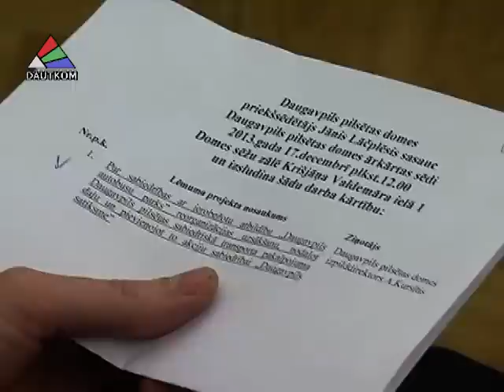«Прошу слова»: реорганизация общественного транспорта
Смотрите нашу новую рубрику «Прошу слова». Речь в ней пойдет об реорганизации двух крупных муниципальных предприятий. Сотрудники автобусного парка обеспокоены переменами. Сохранят ли они свои рабочие места и социальные гарантии? И зачем нужна эта реорганизация?